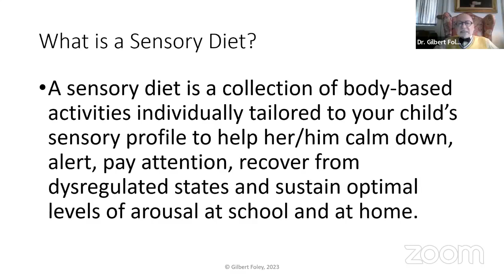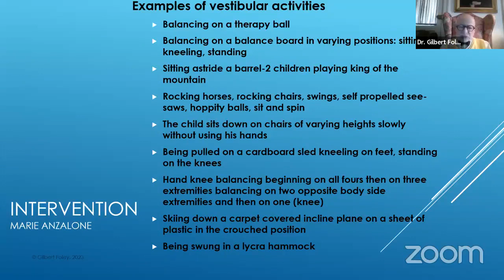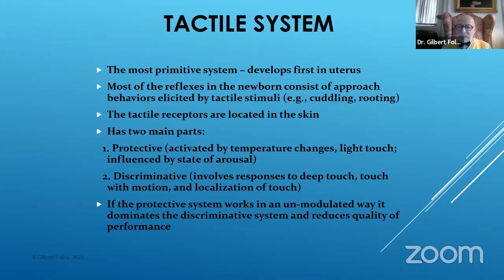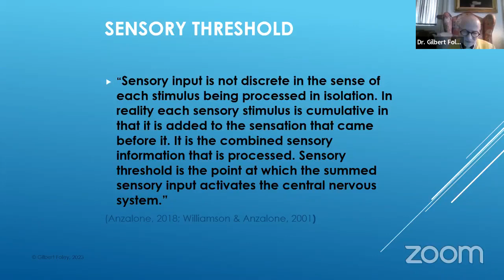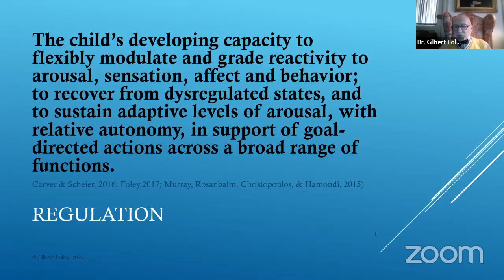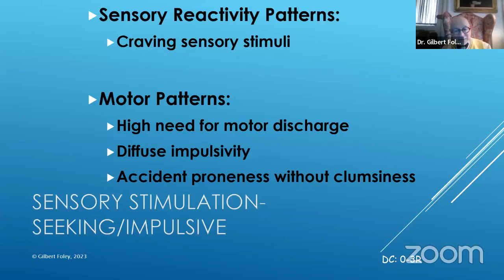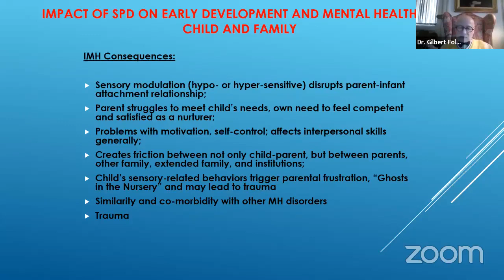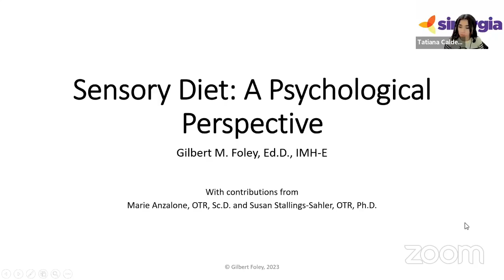Sensory Diets: A Psychological Perspective / Dietas Sensoriales: Una Perspectiva Psicológica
Most people have food preferences, cravings and aversions. That constitutes our individual nutritional diet. Likewise, most people have sensory preferences, cravings and aversions. For example, some people love roller coasters and others get frightened and sick. Some people find being at a loud and raucous rock concert invigorating, while others feel flooded, overwhelmed and want to flee. Some people find woolens warm and comfy; others find woolens itchy and irritating. That constitutes our individual sensory diet.
Many neurodiverse children have some kind of exceptional sensory aversion, craving or distressing reactivity to touch, movement, sights or sounds. In fact, about 87% of children on the autistic spectrum (ASD), have some form of sensory atypicality. Occupational therapists assess a child’s individual profile of sensory needs, cravings and aversions and from that, tailor a set of sensory-based experiences aimed to meet the child’s unique sensory needs that helps to put them in a calm but alert and regulated state, ready to learn, complete goal-directed tasks ad participate in the social world.
This presentation will not only introduce you to what a sensory diet is and looks like but also what lies behind it. To do that, the basics of sensory processing, sensory processing disorders and self-regulation will be explained and examined.
Esta presentación no solo le presentará lo que es y se ve una dieta sensorial, sino también lo que hay detrás de ella. Para ello, se explicarán y examinarán los fundamentos del procesamiento sensorial, los trastornos del procesamiento sensorial y la autorregulación.